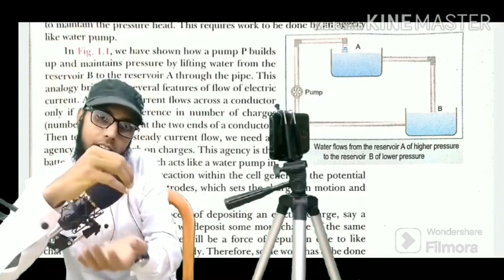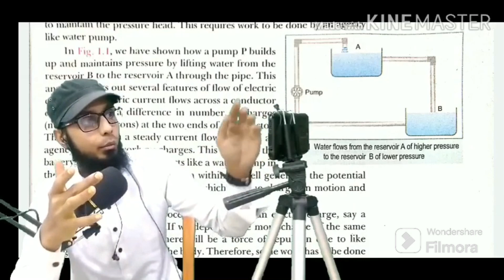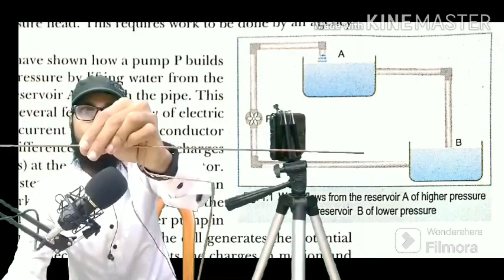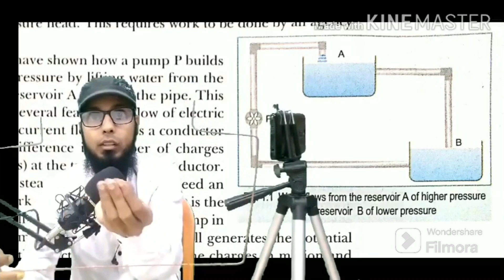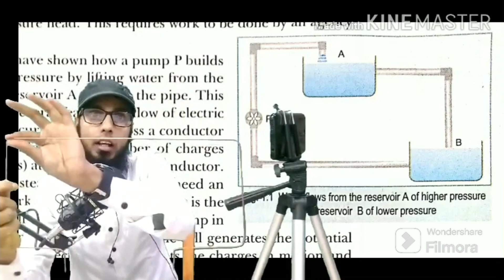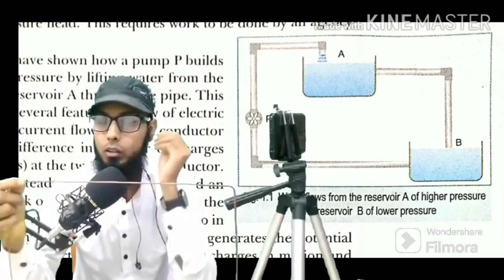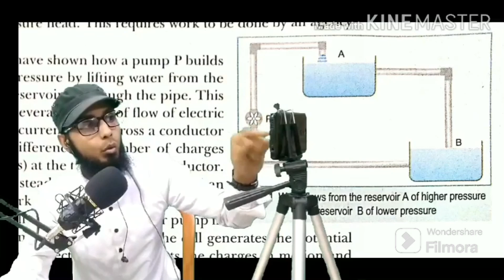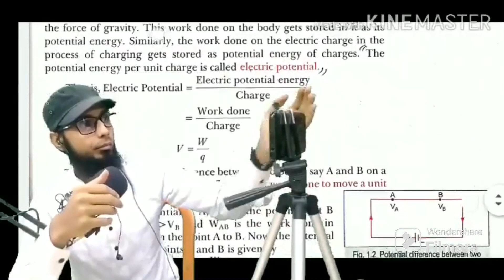Electric Potential & Potential Difference Basic to Advance Part 2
Electric Potential & Potential Difference Basic to Advance Part 1